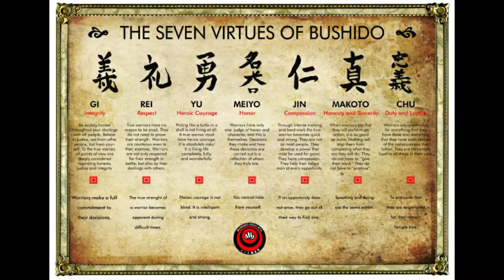৪৭ জনের একসাথে আত্মহত্যা | The Story of The 47 Ronin In Bangla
যুদ্ধ জিতেও ৪৭ জন সামুরাই একসাথে আত্মহত্যা করেছিল ।
In this video, I will tell you the true story of the 47 ronin.
The incident began in April 1701, when imperial envoys from Kyōto arrived in Edo (now Tokyo), the capital of the shogunate. Three provincial daimyos were appointed to receive them, including Asano Naganori from Akō (now in Hyōgo prefecture). Because these men were ignorant of court etiquette, they were directed to consult Kira Yoshinaka, a retainer of the shogun and an expert in such matters. The other two daimyos gave Kira lavish presents to ensure his cooperation, but Asano offered only a token gift. Kira was apparently annoyed and expressed his displeasure by constantly taunting the inexperienced Asano. The latter finally gave way to his pent-up wrath, and on April 21, 1701, in the audience hall of the shogun’s palace, he flew at Kira with his dirk. Kira escaped with minor wounds, but Asano’s gross breach of etiquette enraged shogun Tokugawa Tsunayoshi, who ordered Asano to commit seppuku (Japanese: “self-disembowelment”) the same day.

Word of the unhappy event reached Akō five days later. The domain was to be confiscated by the shogun, and Asano’s retainers, headed by Ōishi Yoshio, at once met to determine their future actions. They were now rōnin, or masterless samurai, and without a straightforward means of support. Some favored resisting if the castle had to be yielded; others swore an oath to disembowel themselves before the castle gate. Ōishi, however, counseled caution, and his view prevailed. The castle was surrendered on May 26.

For over a year Ōishi and other retainers lived in apparent retirement. Ōishi passed much time in the leisure quarters of Kyōto, leading so dissolute a life that Kira’s spies were convinced that he entertained no thought of revenge. In the autumn of 1702, Ōishi decided to strike. He and 46 other rōnin, including his son, gathered in Edo. On the night of January 30, 1703, they attacked Kira’s mansion, forced their way in, and killed their hated adversary. That night they offered up his head at Asano’s grave. When the shogun learned of the vendetta, he was sympathetically disposed to Ōishi but finally decided that the 47 rōnin could not be allowed to take the law into their own hands. They were accordingly ordered to disembowel themselves on March 20, 1703.

The incident created an immense stir in Japan. The samurai virtues, seemingly forgotten during long years of peace, asserted themselves again. Innumerable poems and essays described the vendetta, and by 1844 no fewer than 47 plays had been written about the rōnin. Of these, the greatest was Chūshingura (1748), an 11-act kabuki drama cycle adapted from the bunraku play by Takeda Izumo with Namiki Sōsuke (Senryū) and Miyoshi Shōraku. The popularity of this work has never flagged, and it served to inspire numerous modern plays, most prominently an adaptation by Mayama Seika. Cinematic treatments included director Mizoguchi Kenji’s Genroku Chūshingura (1941; The 47 Ronin); Ichikawa Kon’s Shijūshichinin no shikaku (1994), which cast Japanese film legend Ken Takakura in the role of Ōishi; and the Hollywood-produced 47 Ronin (2013), a memorable effects-driven fantasy starring Keanu Reeves that bore only a passing resemblance to the historical source material.